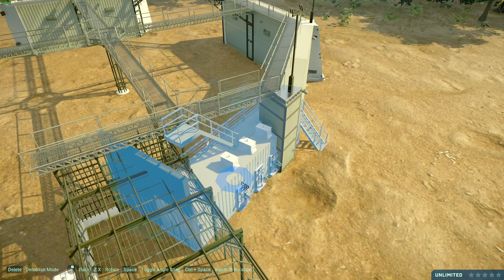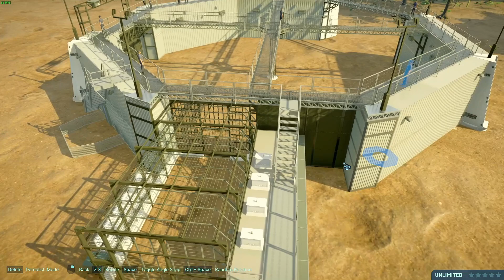Jurassic World Raptor Paddock for Jurassic World Evolution 1 New scenery Items Guide by RADRR1985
This is my guide for you on "How to use my Jurassic World Raptor Paddock Scenery Items" in Jurassic World Evolution 1 game. Hope this will help you to get the clear understanding on this Scenery pack.